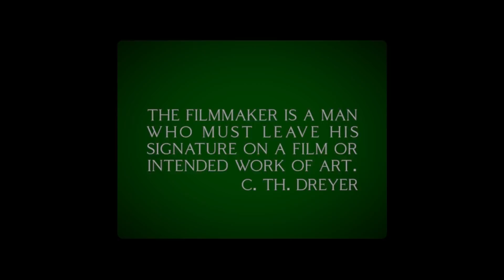LUX AETERNA - Official Trailer (2022)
Béatrice Dalle and Charlotte Gainsbourg are on a film set telling stories about witches. Technical problems and psychotic outbreaks gradually plunge the shoot into chaos.

WRITTEN & DIRECTED BY: Gaspar Noé (Enter the Void, Climax, Irreversible, Vortex)
CAST: Charlotte Gainsbourg, Beatrice Dalle, Abbey Lee, Karl Glusman, Claude-Emmanuelle Gajan-Maull & Félix Maritaud
PRODUCERS: Anthony Vaccarello & Saint Laurent, Gary Farkas, Clément Lepoutre, and Olivier Muller for Vixens, & Gaspar Noé and Lucile Hadzihalilovic for Les Cinémas de la Zone

*This film contains extended sequences of flashing lights that may impact people with photosensitive epilepsy.